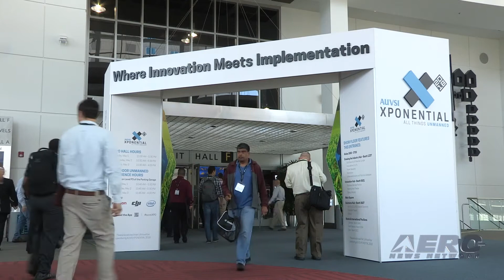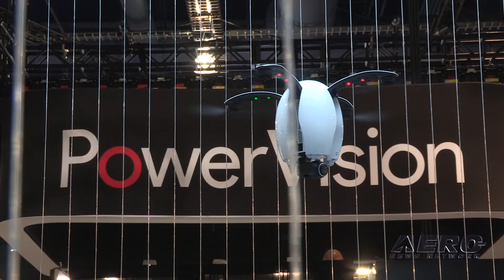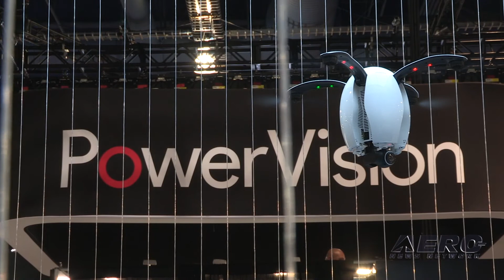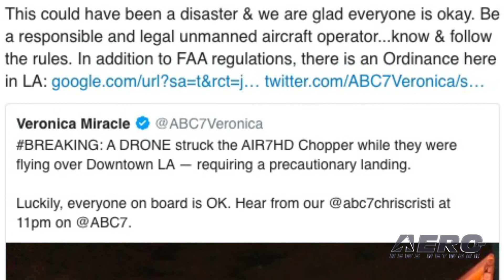Airborne-Unmanned 12.10.19: EHang In-City Demo, ISO Standards, DroneStrike?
Also: Drone Aviation-ComSovereign, Public Safety UAS Training, Disaster Management, NCDOT Drone Program

EHang has announced its strategic partnership with property developer Heli Chuangxin Real Estate Co. to build out a UAM demonstration project in Guangzhou. This is a major milestone as EHang prepares for the launch of commercial operations of its much-anticipated autonomous flying taxis. Heli Chuangxin and EHang have committed themselves to building the world's first commercial in-city sightseeing UAM route. On November 30, two passenger-grade AAVs of the two-seater EHang 216 model performed simultaneous flight demos, vertically taking off from and landing at Heli Tiande Centre in Guangzhou on the Centre's opening day. The world’s first ISO approved drone standards have been announced by the International Organization for Standardization (ISO) following a 12-month period of consultation with drone professionals, academics, businesses and the general public. While no actual physical or visual evidence has been confirmed at this point, a drone is being blamed for the damage to a news helicopter in Southern California. The crew of the KABC Air7 HD news gathering helicopter made an emergency landing Thursday after ‘something’ struck the helicopter's tail. Despite the current lack of substantiation, nonetheless, the crew believes their aircraft was hit by a drone. The new helo was flying at an altitude of about 1,100 feet when the crew heard a "pop," then a loud bang. Reporter Chris Cristi told KABC that at the time, they did not know what had hit them. All this -- and MORE in today's episode of Airborne-Unmanned!!!

Airborne-Unmanned 12.10.19 is chock full of info in this Weekly News Episode, Tuesday, December 10th, 2019... Presented by Aero-TV veteran videographer and Airborne Host Sophie Hurlock and is supported by ANN CEO/Editor-In-Chief Jim Campbell, Chief Videographer Nathan Cremisino, and Aero-Journalist Tom Patton, this episode covers:

EHang Debuts In-City Demo Flight For Commercial Sightseeing Operations
The World’s First ISO Approved Drone Safety Standards Announced
News Helicopter Crew Believes Their Aircraft Was Struck By A Drone
Drone Aviation And ComSovereign Announce Merger
Droneresponders Releases New Guidance For Public Safety UAS Training, Operations
Real-Time Data Is A Top Benefit Of Using Drones In Disaster Management
NCDOT Drone Program Wins Cleantech Innovation Award